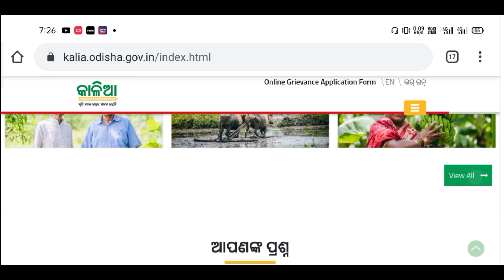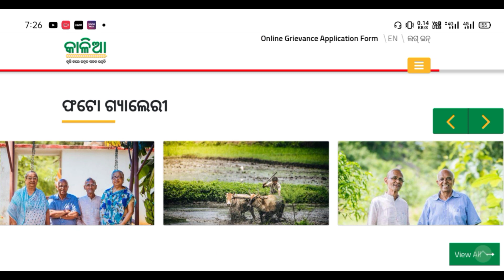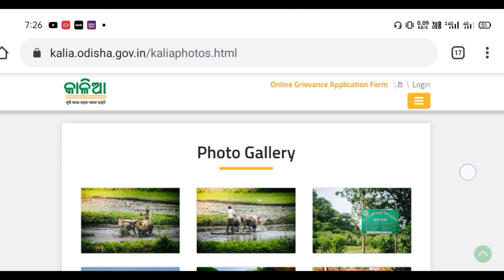Kalia Yojana Money Return Kalia Yojana ineligible person return there money